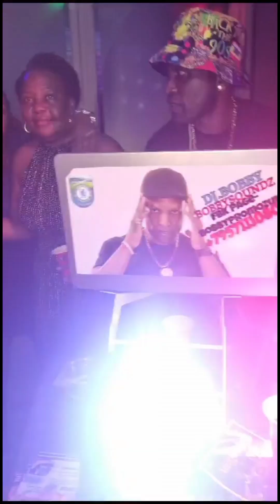OLDSKOOL NITE SYDENHAM 29JULY 2023 djbobbyX djrichie Hosted by OJ